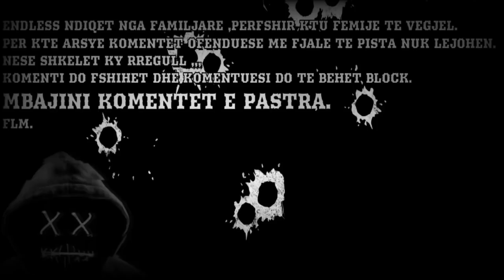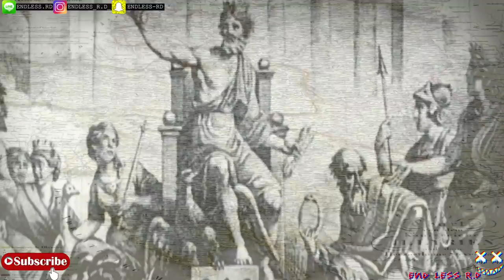ILIRIA E MADHE (ILLYRIAN BLOODLINE)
FOLLOW NE SNAPCHAT
endless-rd